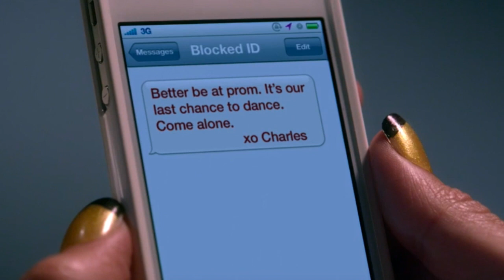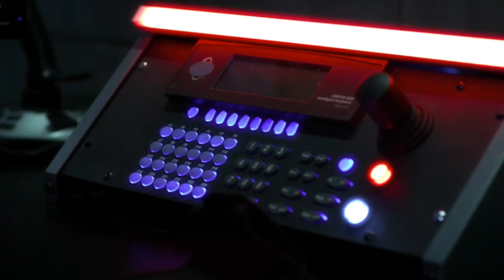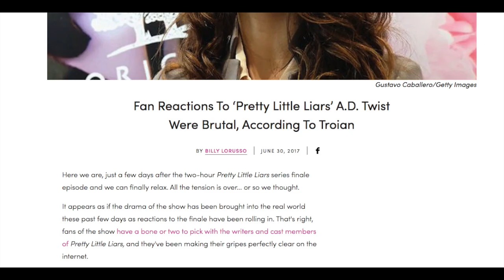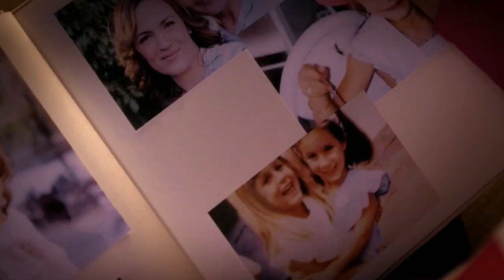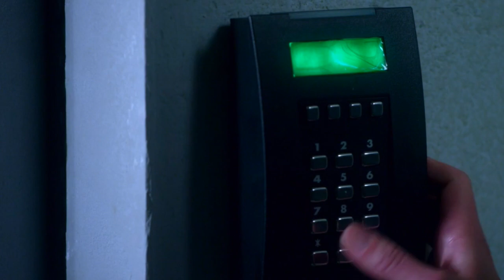Which "A" Reveal Was WORSE? | Pretty Little Liars Analysis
Just me venting about the second and third "A" reveals for ten minutes.